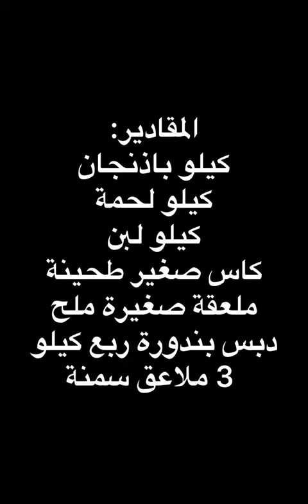الباطرش الحموي اللذيذ من أطيب المازا الشامية 😍 اشتركوا بقناتنا ليصلكم كل جديد 🎉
الشيف فوفو لها خبرة اكثر من 15 عاما في المطبخ الشامي لأي استفسار حاكونا بالتعليقات 👇